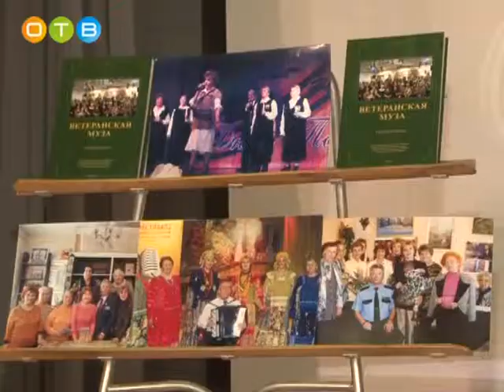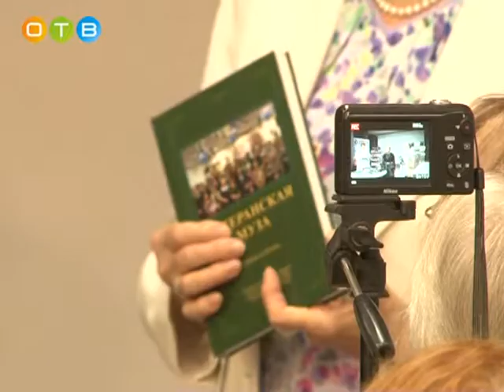В Библиотеке №1 прошла презентация книги «Ветеранская муза»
Сборник стал своеобразным творческим отчетом, сделанным в канун своего 20-летнего юбилея известным в районе клубом «Ветеран». Сюда вошли стихи и проза, в которых зрелые состоявшиеся люди постарались донести до читателя свой богатейший жизненный опыт.